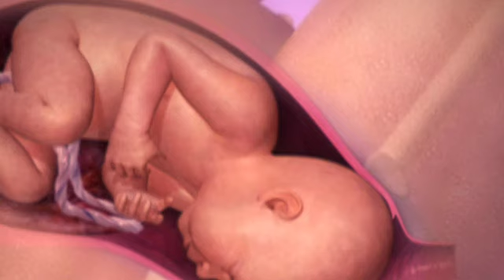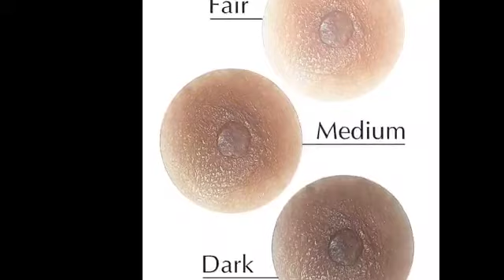निप्पल और ब्रेस्ट को देखकर पता लगाएं कि लड़का है या लड़की।Pet me ladka hone ke lakshan।boy symptoms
har mahila ke harmonal change alag hote hain pregnancy ke dauran mahilaon me harmonal badlav mein se ek hai breast  nipple ka color change hona breast mein badlav hona jisse ham anuman Laga sakte hain ki aap aane wala baccha Ladka hoga
 ya ladki iske sath hi yah video sirf anuman aur gases karne ke liye hai video per Puri tarah depend Na rahe aapane pregnancy conceive kar li hai to aap aapka anuman Laga sakte hain yahan per maine apne personal experience aapke sath share kiye Hain।
baby boy or girl during pregnancy।
ladka hone ke lakshan bataiye gender prediction during pregnancy।
 pregnancy mein breast mein changes kyon hote Hain.